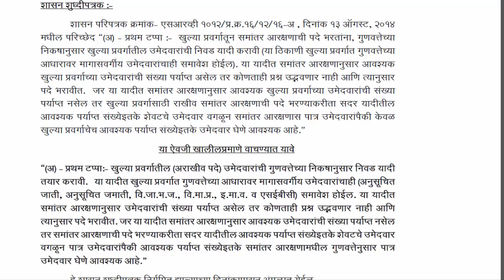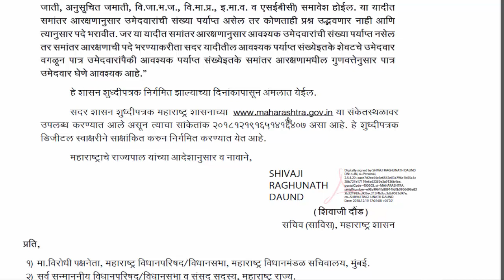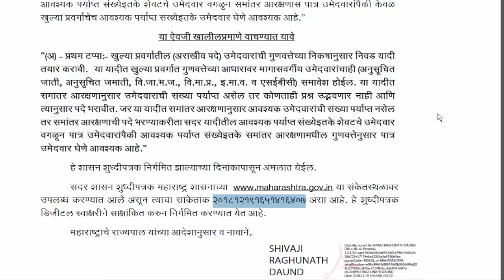शासन सेवेत सरळसेवा भरतीसाठी समांतर आरक्षण कार्यान्वीत करण्र्याबाबतच्र्या कार्ययपध्दतीबाबत